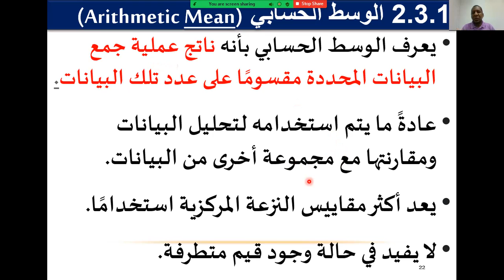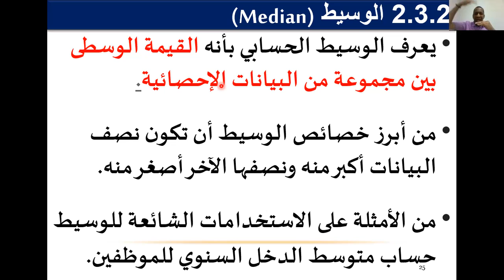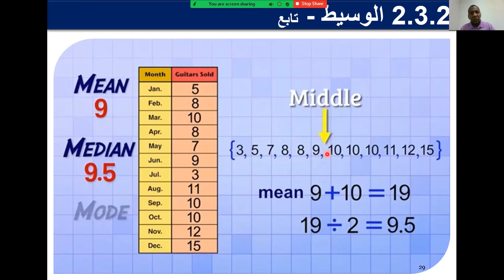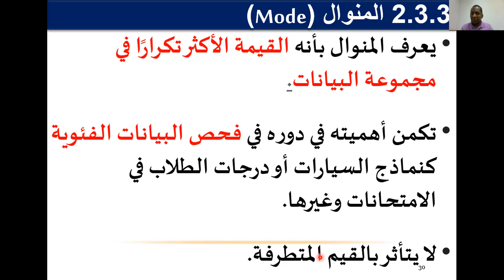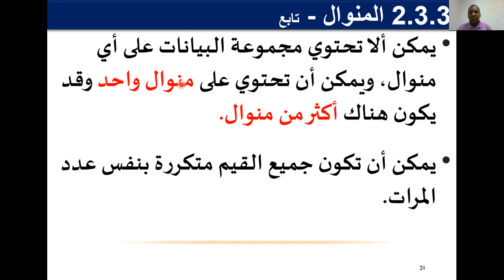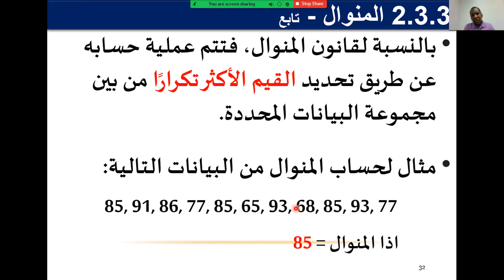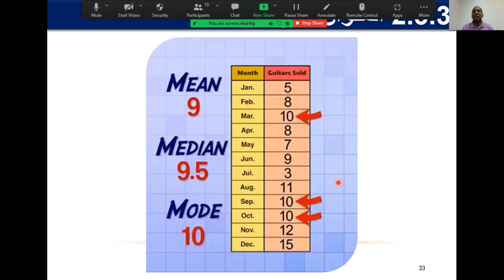9. SHDA مقاييس النزعة المركزية – المنوال